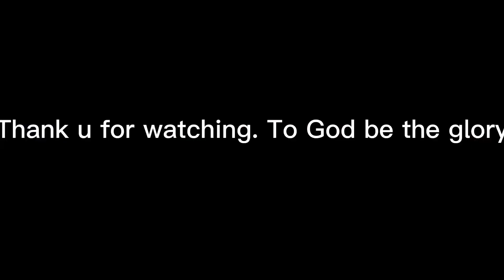Nagbudol fight mag isa. Daming na meet na bagong kakilala.